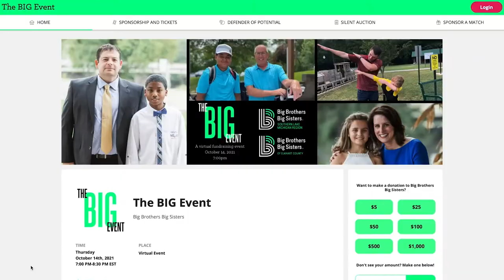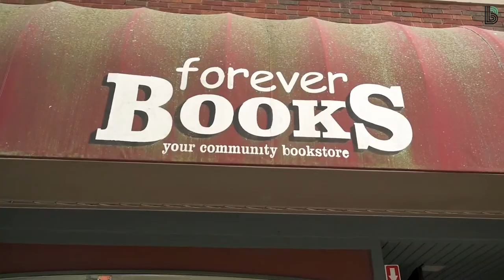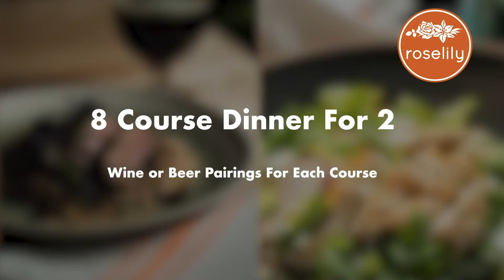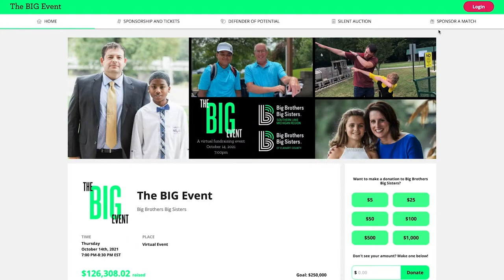The BIG Event LIVE! Big Brothers Big Sisters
Welcome to the annual BIG Event, benefitting Big Brothers Big Sisters Southern Lake Michigan Region AND Elkhart County! We are starting at 7pm, so please sit back for about an hour and enjoy an evening of music by Janet Norris (also a Big Sister!), special moments from BBBS staff and our feature piece "The Koya Story". Tonight also features our live silent auction and the Defender of Potential Challenge. You can access these links by visiting

Note: If there are any connection issues (expecting possible storms) the entire video is being recorded and will be uploaded after we conclude.